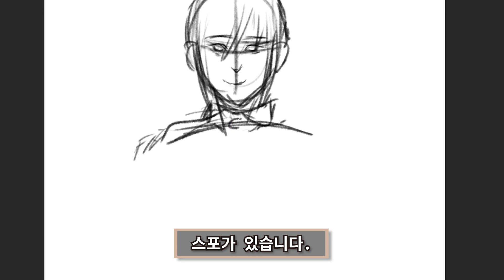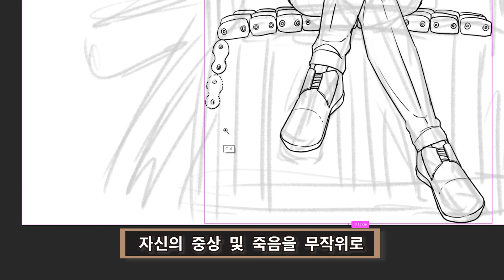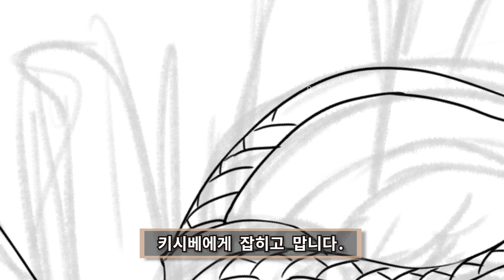한 악마의 최악의 죽음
애니메이션 내용으로만 하면 내용이 부족하여 코믹스 내용도 같이 사용하였습니다.

제목 :  체인소맨
장르 : 다크 판타치 히어로
작가 : 후지모토 타츠키
애니 방영 : 넷플릭스